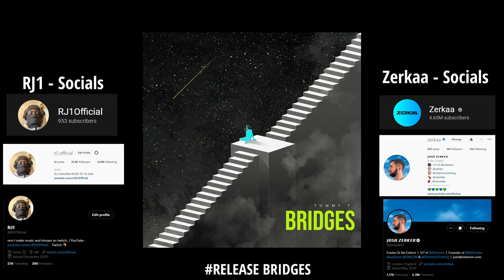If RJ1 Was Featured On Bridges By Tommy T/Zerkaa (Official Video)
(Exclusively On YouTube Only⚠️)

Beat Produced By @SjBeats28